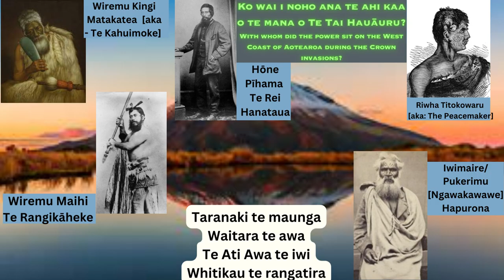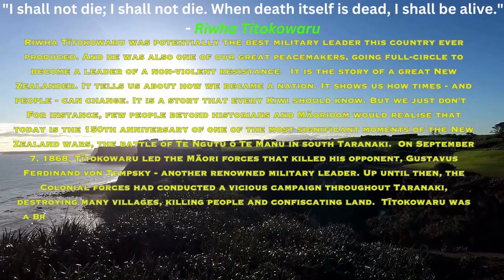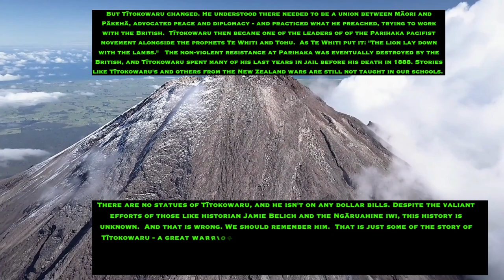The Shadows of Taranaki - 1860's feat. Rahui Papa, Te Ururoa Flavell, Ruakere Hond Vincent O'Malley